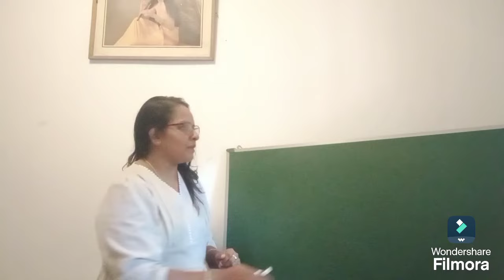සාස්තර කියන අය දන්න ඔබ නොදන්න රහස තමයි මේ .